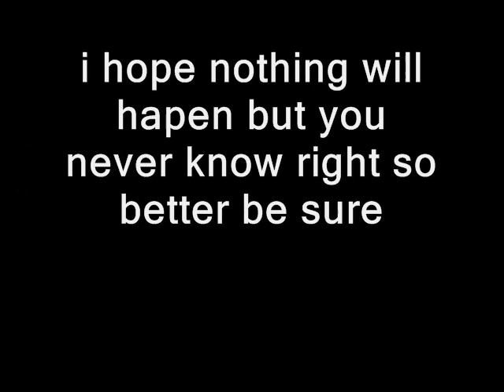New's read!!!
Everything in the video